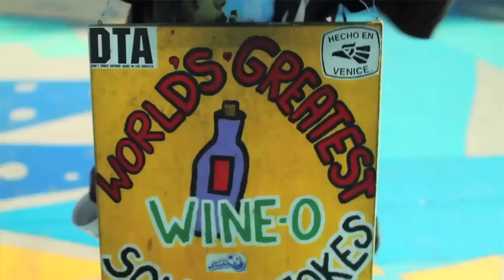OMG (Ice Cube's Son) - Marvin & Chardonnay [Official Music Video] Dir.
OMG Delivers his 2nd video from his 'JACKIN' FOR BEATS' Mixtape. [FOLLOW] @CaliforniaHeir Clip Directed By @marcwood_